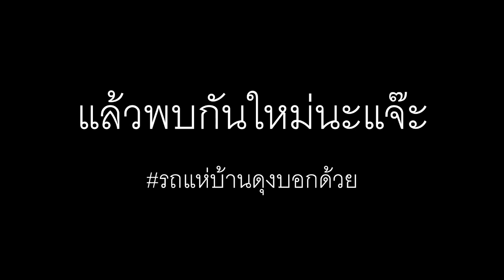รถแห่ตุ้มโฮม ณ บ้านวังแสนสุข ตำบลวังทอง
ความบันเทิง...ที่เดินเอา อย่าลืม Tag ให้เพื่อนๆนำเด้อ